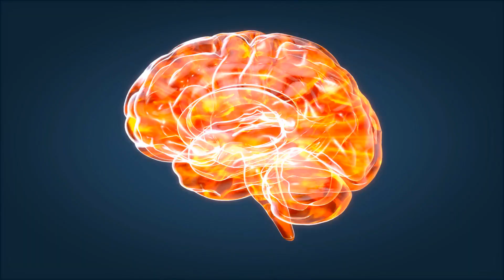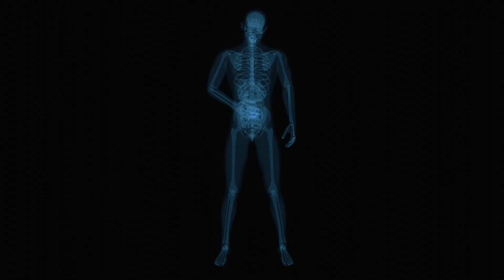Her Gece Suya 1 Adet Limon Kat 4 Gün Sonra Bakın Ne Olacak İnanamazsınız...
Kısa Konu Anlatımı :
limonlu su ile birlikte de dahil edersek limon tüketmenin bir sürü yolu vardır bu yolların hemen hemen hepsi çok sağlıklı ve kolaydır netice olarak her yönüyle büyük fayda sağlamaktadır sağlığımızı genel olarak dinç ve diri tutar ve limon en çok faydalı içecekler grubundadır temin edilmesi ise bir o kadar kolaydır içinde barındırdığı çinko Demir potasyum kalsiyum ve magnezyum gibi vesaire bir sürü mineral içermektedir özellikle evli çiftlerin kullanması ısrarlı tavsiyemizdir limon suyunun çiftler üzerinde özellikle ciddi faydaları vardır diyebiliriz.